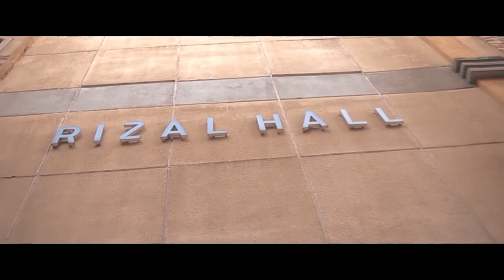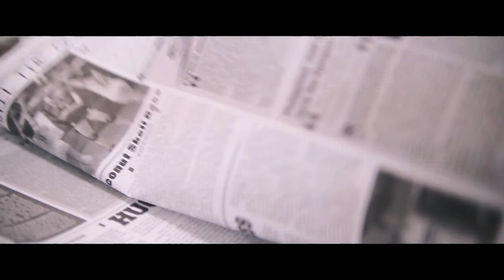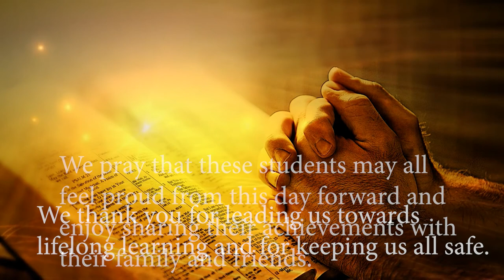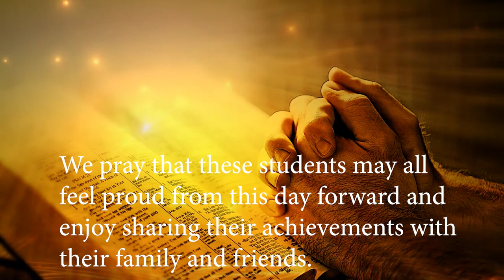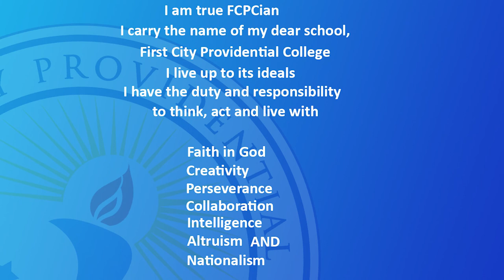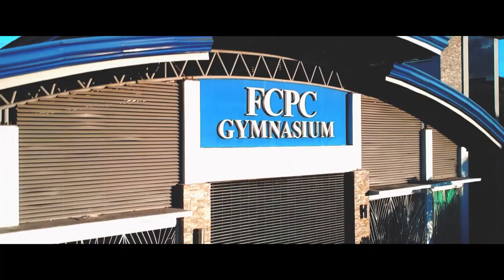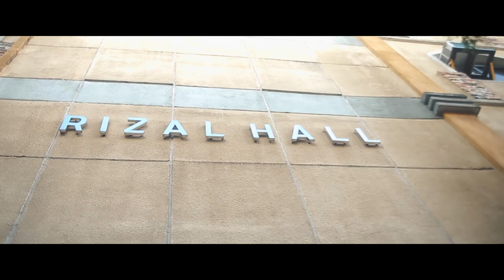FCPC 36th Kindergarten Moving-up and Recognition (Kinder to Grade 3)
FCPC: Pressing on Challenges of Diversity and Internationalization